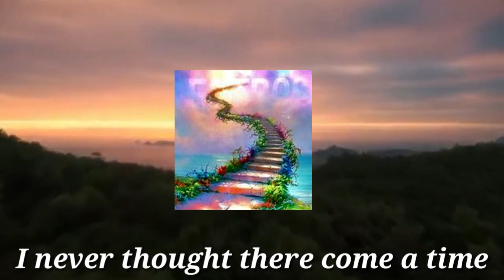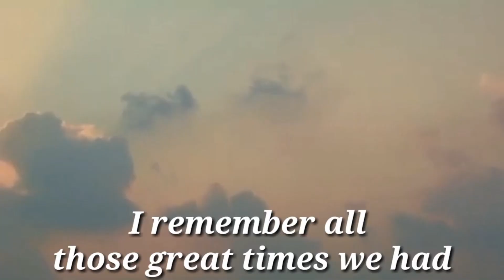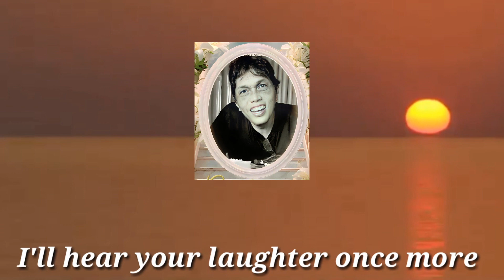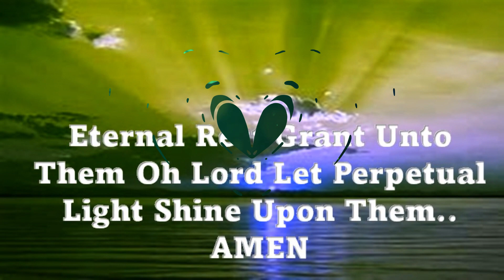Oct 15, 2023 DEPARTED VIDEO GOODBYE